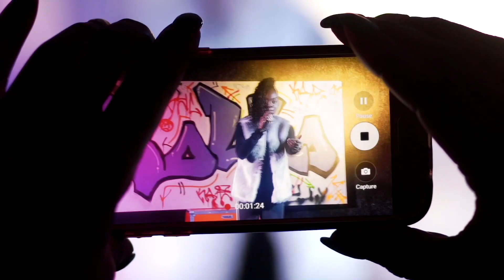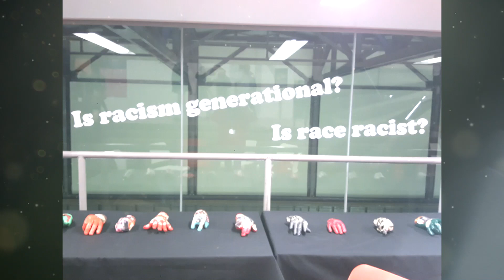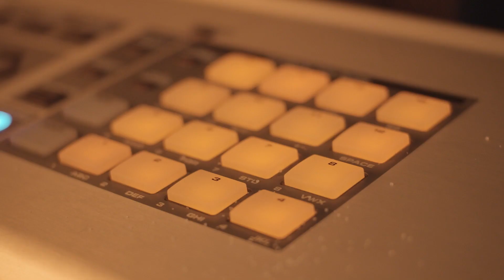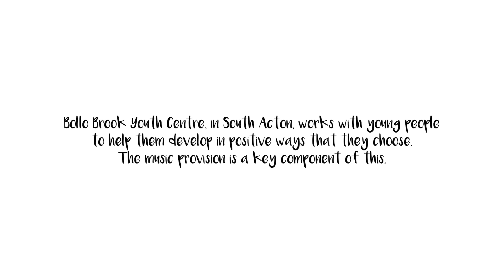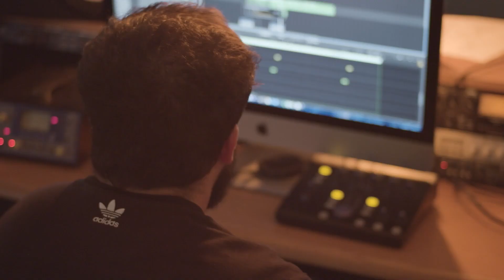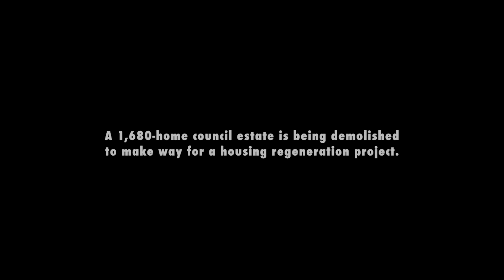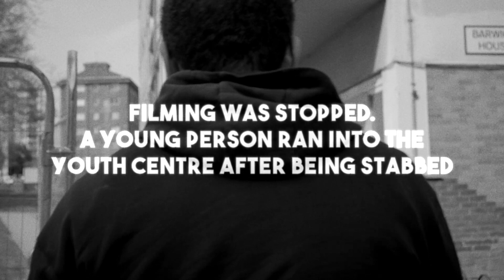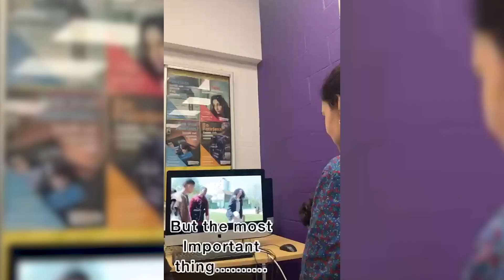Bollo Documentary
Cinematographer Joseph Gainsborough worked with Bollo Studios to make this documentary that looks at what the youth centre means to young people, exploring the impact of the regeneration of South Acton, the centre as a safe space and the work of the music studio, amongst other things...